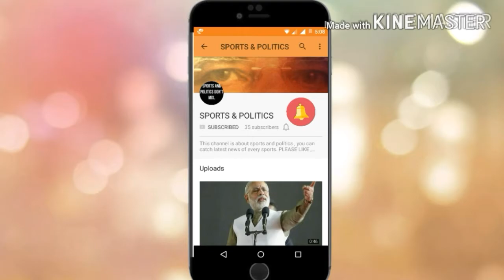T.I.T techfest 2k18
This video is about techfest in TECHNOCRATS INSTITUTE OF TECHNOLOGY 2017.